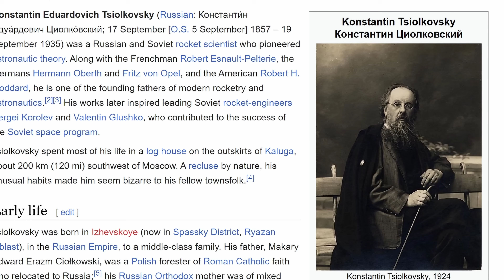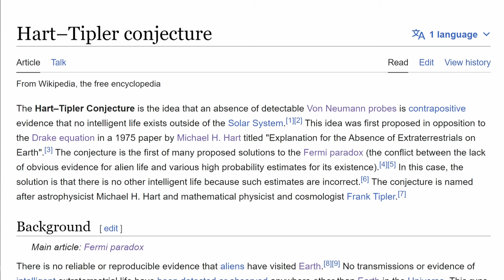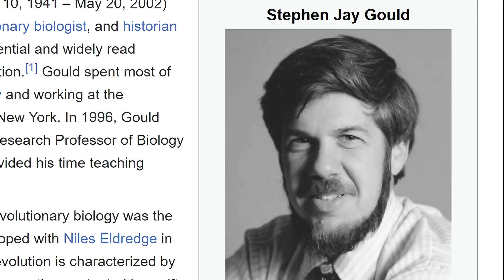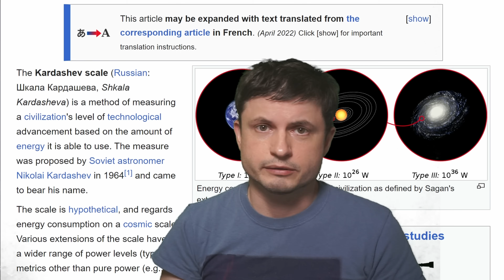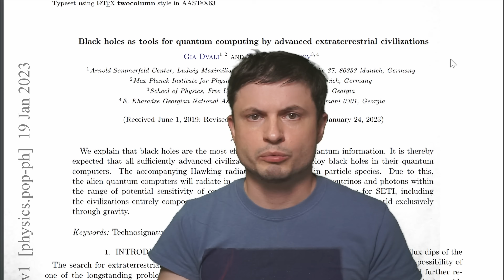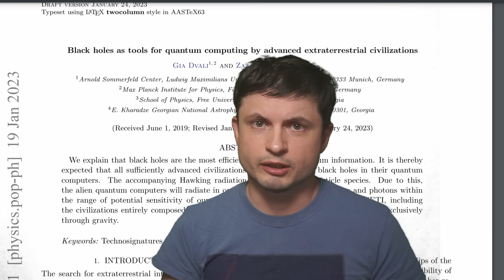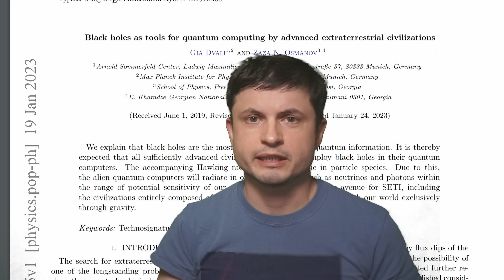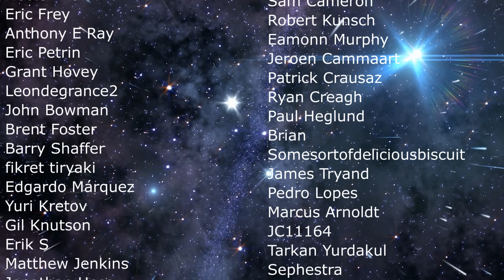Fermi Paradox and Hart-Tipler Conjecture: Where Are All The Alien Robots?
Hello and welcome! My name is Anton and in this video, we will talk about new explanations of the Fermi paradox focusing on the Hart Tipler Conjecture that tries to disprove the existence of extraterrestrial intelligence

0:00 Intro
0:40 Hart-Tipler Conjecture in a nutshell
3:40 Main criticism of this idea
7:10 Potential conclusions
9:00 Potential solutions from Quantum Computing